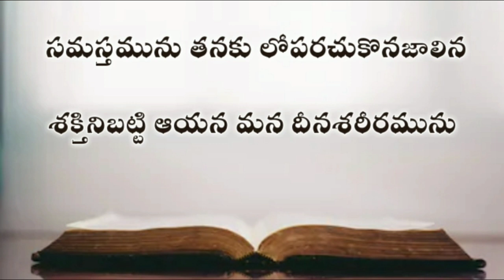telugu audio bible : ఫిలిప్పీయులకు వ్రాసిన పత్రిక ( మూడవ అధ్యాయము ) philippines telugu bible audio